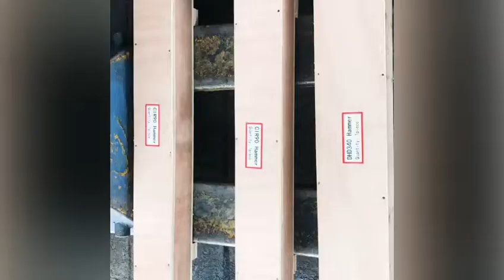Kimdrill DTH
KIMDRILL produces drilling bucket, auger, kelly bar, casings tools, casing oscillators, drill bits, anchorage, strand steel, CFA, DTH hammer, DTH bit and other pilling tools.